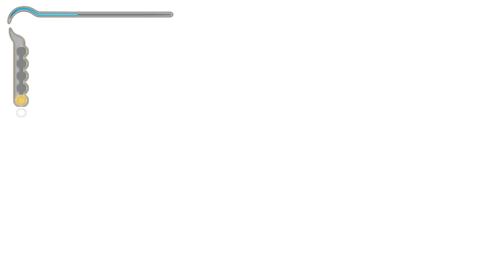Zagrajmy w Prince of Persia Piaski Czasu cz. 3 Chaos w Zoo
Znajdujemy cel na horyzoncie, odległy ale cel. Pierwsza część podróży będzie prowadzić przez królewską ptaszarnię. A przynajmniej przez to co z niej zostało.